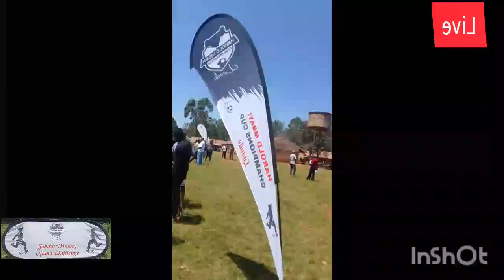Sport live Original fc fulltime 10 :0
Created by james egesa remember to share and comment ,if news ,music,talent or sport is your fever we are ready to do so,